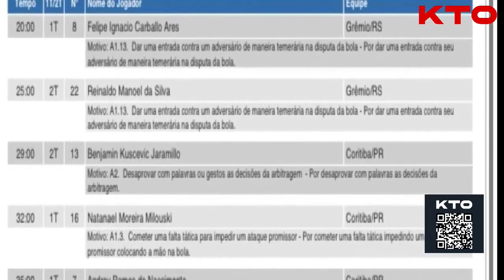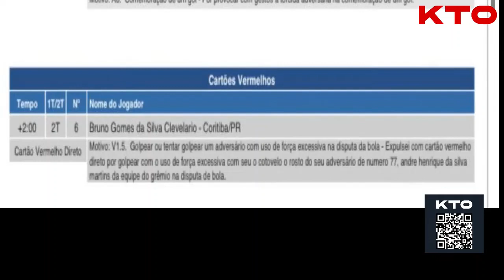Técnico do Coritiba elogia jogadores e ressalta confiança da equipe após primeira vitória